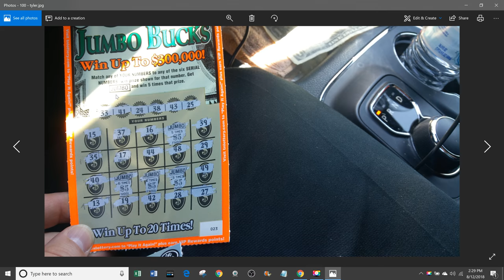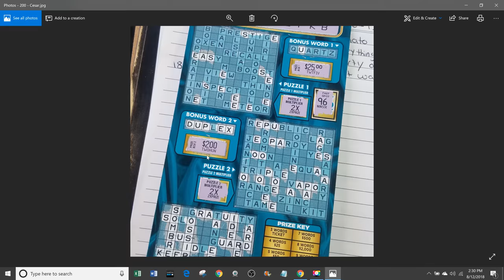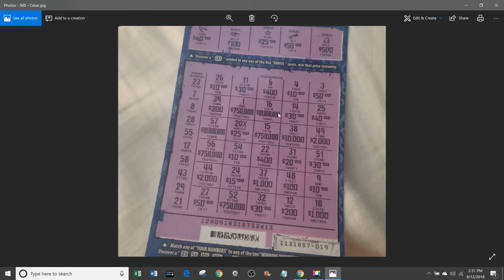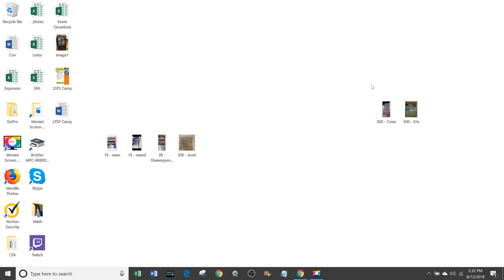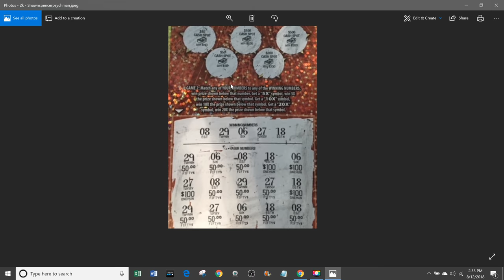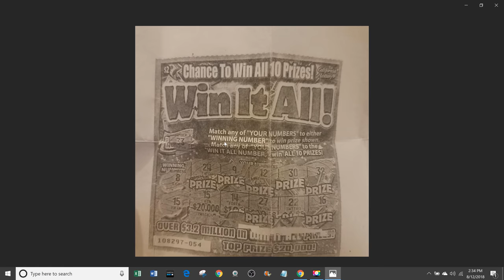Bunches of winners of $100 up to $20,000 ---- 👍😀😄😵🙉💩